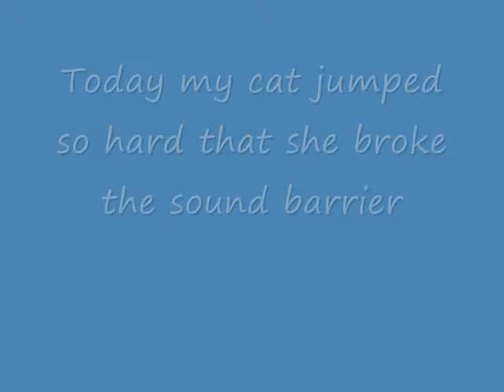Super cat jump of awesome ness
This is a video of the demise of my cat Tundra. R.I.P kitty

** song is Almost easy by Avenged Sevenfold